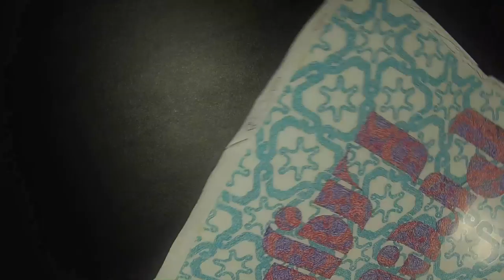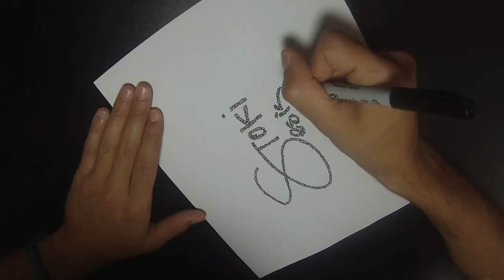Pretty Lights Lyric Poster Creation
We finally decided it was time to show you how much effort we put into our lyric posters! Introducing the new handmade 12x18 Pretty Lights poster available in 10 various print designs!